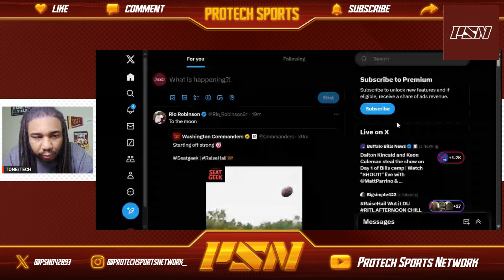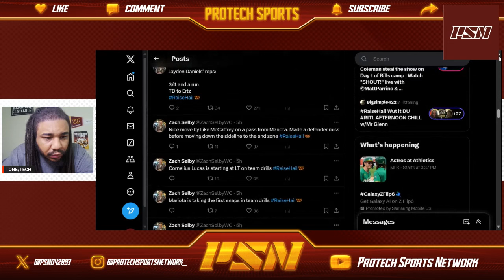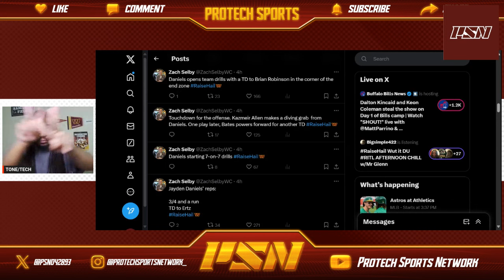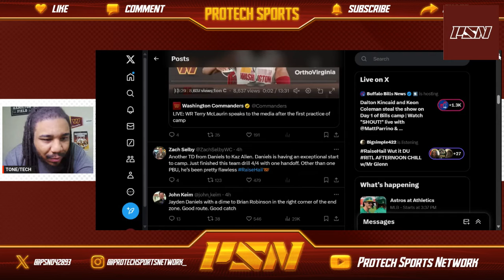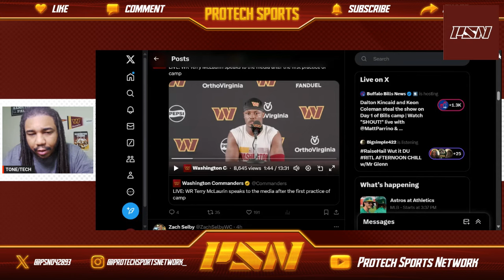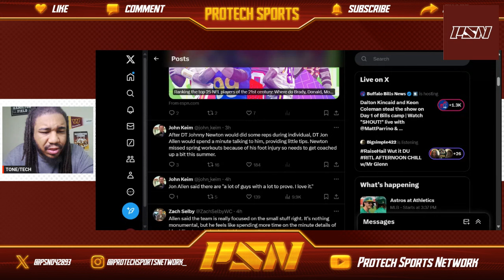Washington Commanders Training Camp Day 1 Recap! Jayden Daniels was SHARP! Jer'Zhan Newton ACTIVATED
Washington Commanders Training Camp Day 1! Jayden Daniels was SHARP! Jer'Zhan Newton ACTIVATED!